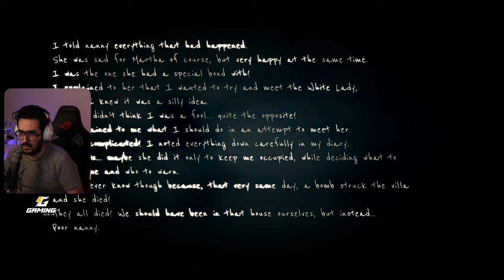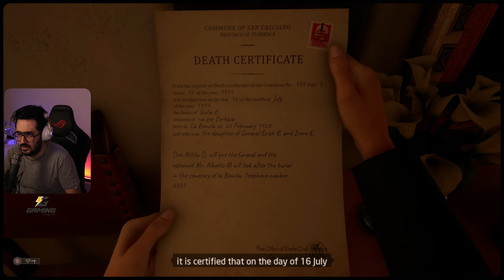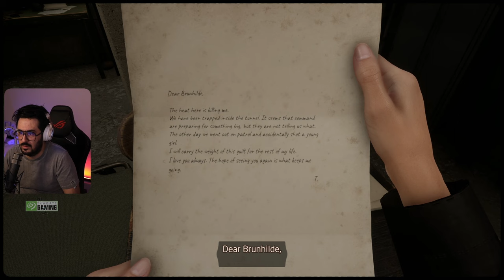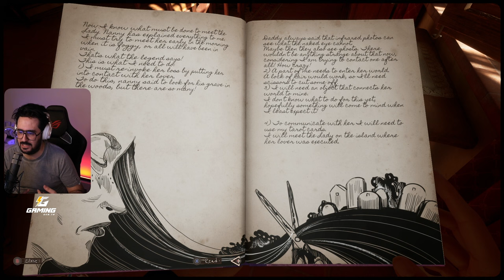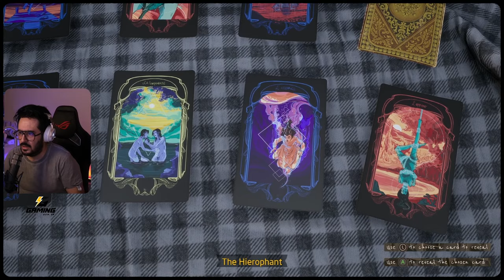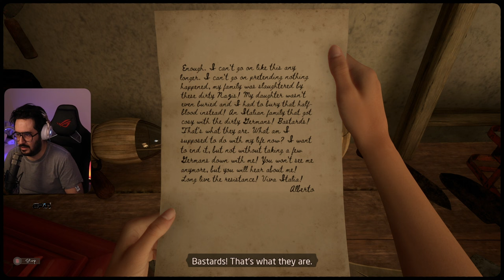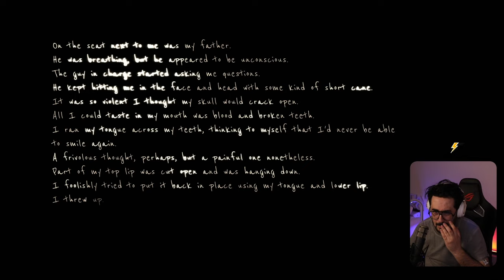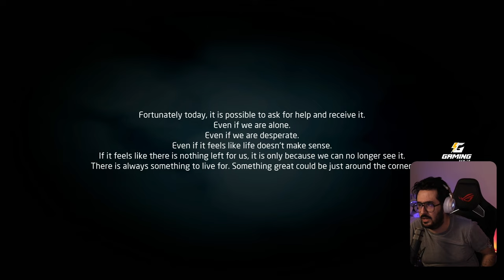FİLM GİBİ OYUN FİLM GİBİ FİNAL - MARTHA IS DEAD FİNAL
Ben Mete Özbey , bu videoda sizlere hikayesi ile insanı içine çeken ve bir diğer yandan gerilimi korkusu ile diken üstünde tutan bir macera sizlerle. Martha Is Dead oyun sizlerle.

Uygun fiyata oyun a ve oyun lara dair bir çok ürünü satın alabileceğiniz EPIN i ziyaret etmek için

Videoyu Beğendiyseniz ;

Merhaba Ben Mete Özbey , Youtube Türkiye oyun videoları, burda dev gibi bir aile için her gün yeni video yüklüyorum. Kanalımda oyun gaming eğlence challenge komedi şaka şarkı vlog montaj reaksiyon tepki ve benzeri bir sürü video paylaşıyorum.